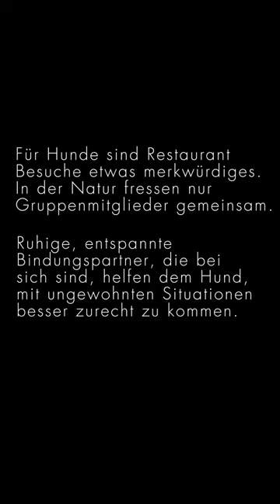Restaurantbesuch mit Hund | Das hilft zum Angewöhnen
Gehst du oft mit deinem Hund ins Restaurant? 🍽🍷😋🐕

Wir eben nicht wirklich. Umso wichter, wie man diese Besuche dann gestaltet. Noch viel wichtiger aber, dass du einen stabilen, sicheren Hafen für deine Fellnase bist - im Alltag - immer. 🦸‍♂️🤗🥰

Ältere Videos laufen noch unter:
Aragon - Mein Hundeleben | Videotagebuch von Vizsla Rüde, King Aragon | Created by TigerCat

Neuere Videos findest du unter:
Hundeschule Alpha Dog | Tipps, Tricks und Anleitungen zur Hundehaltung und Hundeerziehung, aber auch Einblicke hinter die Kulissen einer Hundeschule und ihrem Weg dorthin.

Wir stehen für naturnahe Hundeerziehung/-beziehung und orientieren uns vornehmlich am Verhalten von Hunden untereinander.